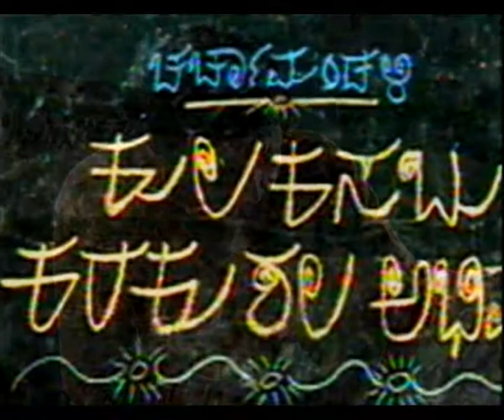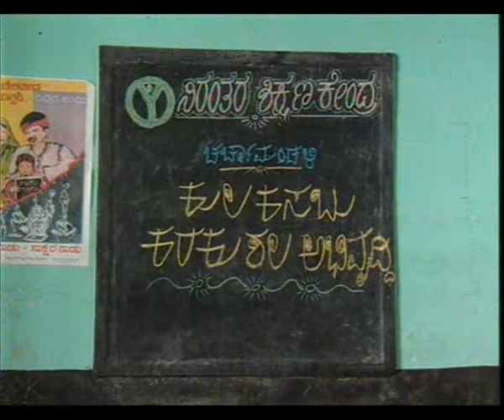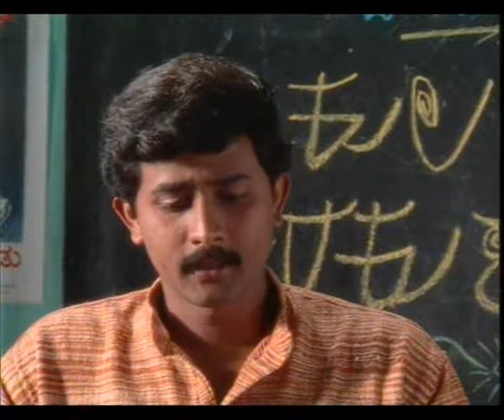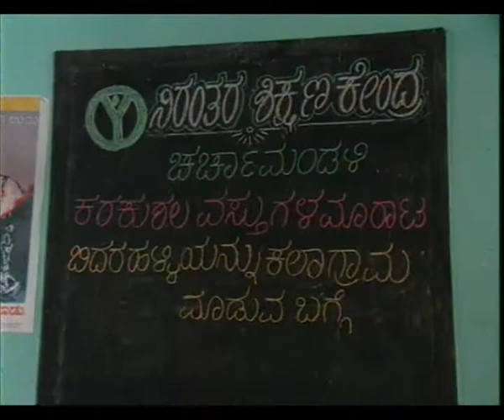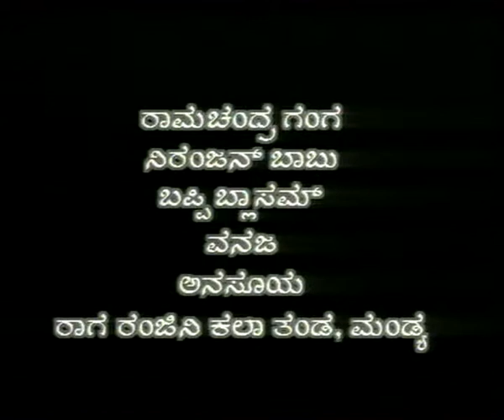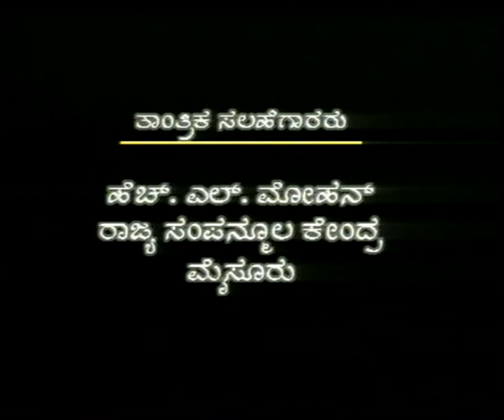KOODI BALONA EP 6